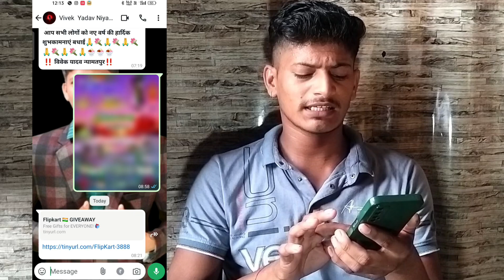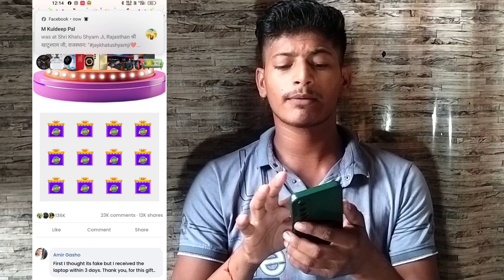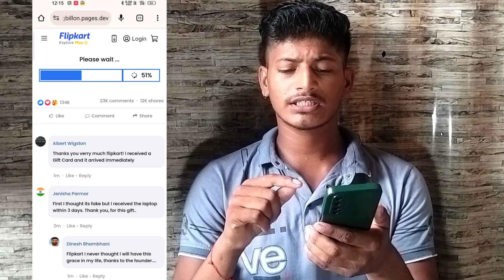❌🤥 सावधान 😱🧐 - Flipkart Giveaway Real Or Fake 🤥❌ ll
Your queries...

Flipkart news
online shopping
online contests
 Flipkart offers
 iphone pricing flipkart big billion days sale
 online shopping safety
 big billion days
 flipkart big billion days sale, real or fake product reviews
e-commerce tips
amazon great indian festival sale
 shopping tips
Flipkart deals
how to spot scams
flipkart big billion days
Flipkart discounts

In this video, I dive deep into the world of Flipkart giveaways to determine whether they are real or fake. Join me as I analyze various promotions, share my personal experiences, and provide you with honest insights on how these giveaways work. Are they worth your time, or just a scam to collect your data?

I'll cover the signs to look out for to distinguish genuine giveaways from fraudulent ones, and share tips on how to participate safely. Whether you're an avid shopper on Flipkart or just curious about online giveaways, this review is for you!